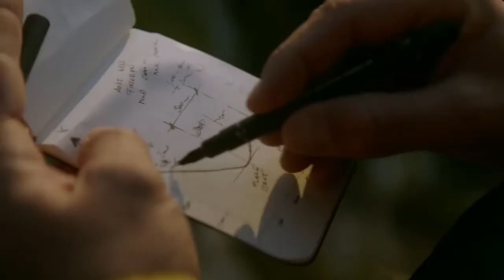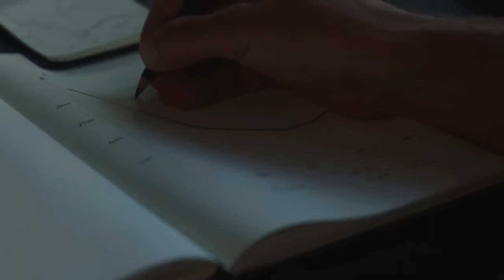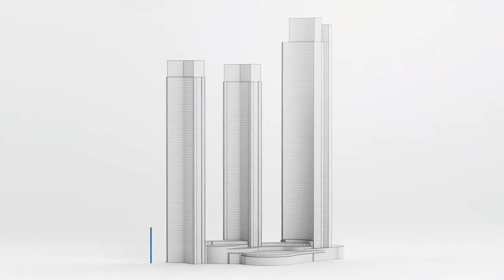BMW Electric Wingsuit - the future of individual flying is now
BMW wingsuit BMW wung suit Electric BMW wingsuit